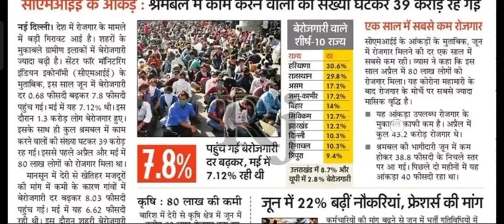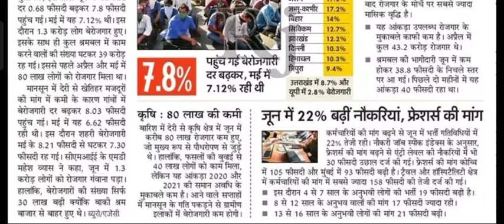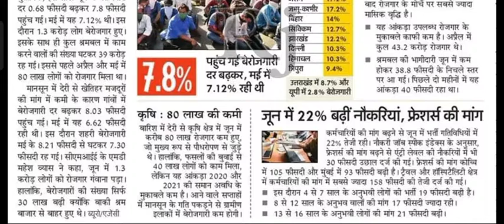बढ़ रहे बेरोजगारों की संख्या। देश की हालत सोचनीय। क्यों हो रहा ऐसा। क्या है आपकी राय।